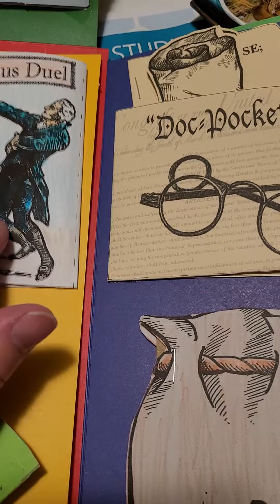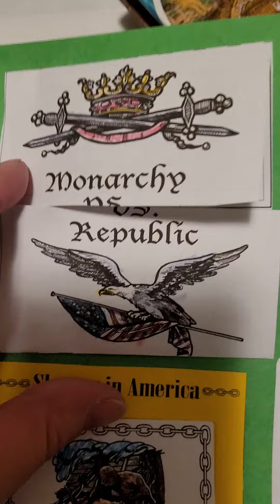American History Lapbook feb 2021